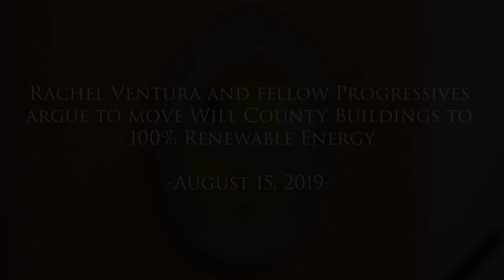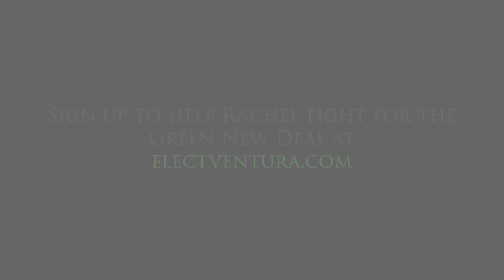Will County Board Fight for 100% Renewal Green Energyq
On Thursday August 15th, the Will County Board voted to draw 50% of their power for public buildings from renewable energy sources.  Rachel Ventura (D-Joliet), made a motion to increase the amount of renewable energy sources to 100%, effectively locking in low rates until 2024. The motion to use 100% renewable power failed with a vote of 7 in favor and 17 against. The seven yes votes were Mimi Cowan, Joe Van Duyne, Meta Mueller, Beth Rice, Jackie Traynere, Margaret Tyson, and Rachel Ventura. Ventura made a second motion for 75% renewable power. That vote failed 10 to 14.

During the deliberations, Joe Van Duyne (D-Wilmington) focused his supporting comments on job creation. “It does put high-paid, high-skilled workers to work building wind farms and solar farms,” said Van Duyne.

Jackie Traynere (D-Bolingbrook) highlighted the fact that moving from 50% to 100% renewables would only cost an additional $8,700. “I actually did the math on $8,700 and it works out to less than .01 cents per taxpayer,” added Trayner.

After the meeting, AFSCME Council Local 31 Vice President, Sherry Williams, approached the Democratic Leader, Mark Ferry, to express her concern over the vote. “I am disappointed that the Will County Board did not take the opportunity to promote green energy at 100%, especially when the cost of doing so is at an all-time low and there is no negative impact on Will County residents,” said Williams.

Ventura felt that the Democratic majority should have taken a bold step forward. “Unfortunately, the Republicans and some Democrats voted to secure only 50% of our energy from renewable sources, instead of 100%. We had a chance to make a significant change at the county level that would have curbed our dependence on fossil fuels and created green jobs at historically low prices. Democrats, who are in the majority, failed to deliver,” said Ventura.  “This is why I frequently say on the congressional campaign trail, ‘any ole blue, just won’t do.’”

Rachel Ventura is the progressive democrat challenging U.S. Representative, Bill Foster (D-Naperville). Ventura is a resident of Joliet, IL and the mother of twin daughters. She is an elected official serving on the Will County Board, and is employed as the Business Director for Legendary Games. The Democratic Primary Election between Ventura and Foster will be held on Tuesday, March 17, 2020.